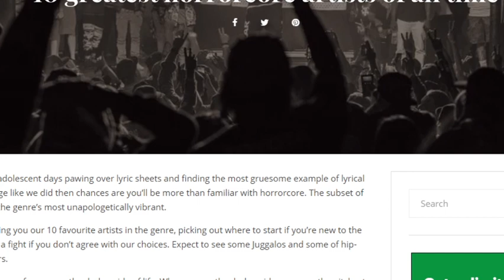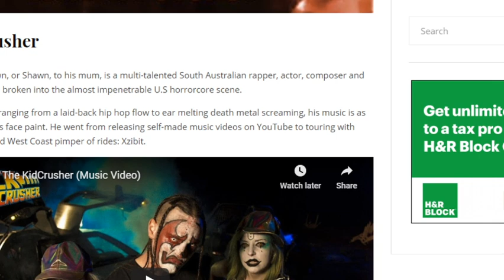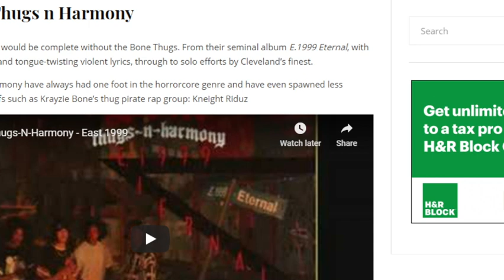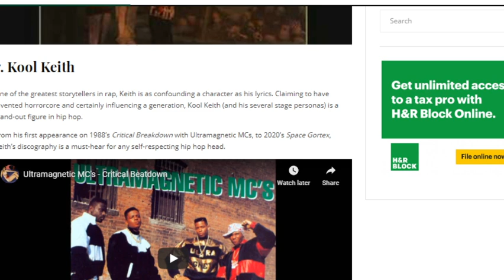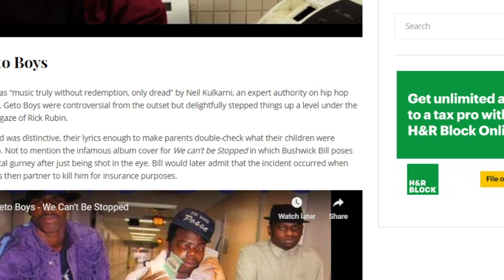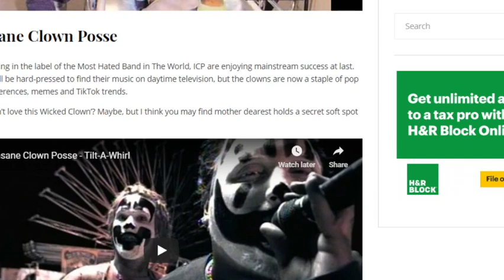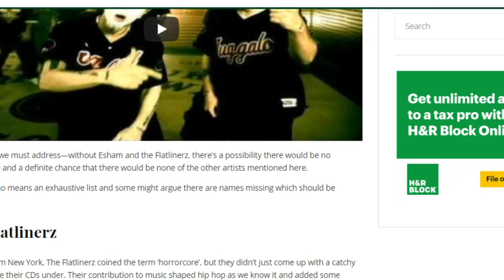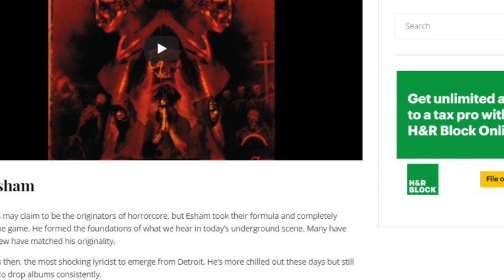Replicon Radio Live! - LEX THE HEX MASTER 6/29/20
Repliconradio.com

Tune in live 6-10pm central every Monday night
For exclusive interviews and more

SUPER CHATS ARE NOW ENABLED and APPRECIATED

Tip if you enjoy a live stream

Facebook replicon radio

Replicon radio is :

FREAKY P  @freakyp314

DEADBODY_MAN @deadbody_man

BIG ROO  @ good luck finding him !